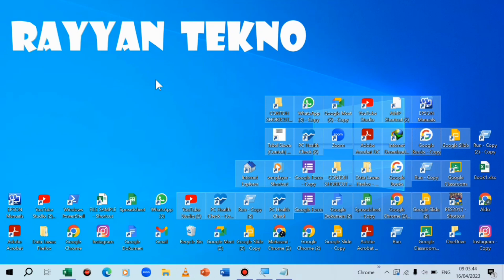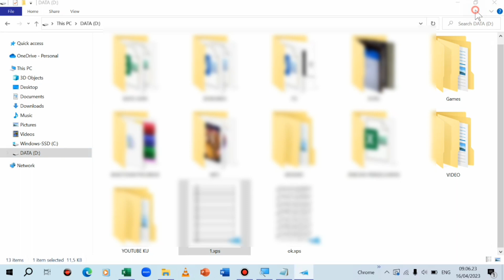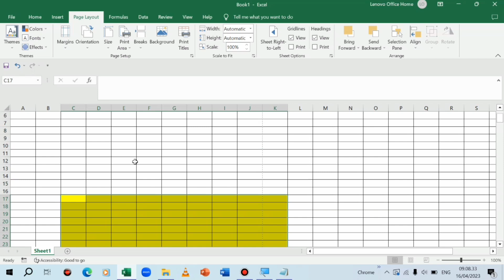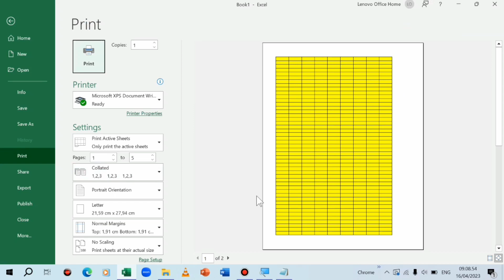Cara Print Halaman / Kolom Tertentu di Microsoft Excel - Print Excel Tidak Semua Halaman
Berikut merupakan cara print kolom tertentu/ halaman tertentu microsoft excel. Jadi tidak semua halaman di excel kita print.

print halaman tertentu di excel,
print halaman tertentu pada microsoft excel,